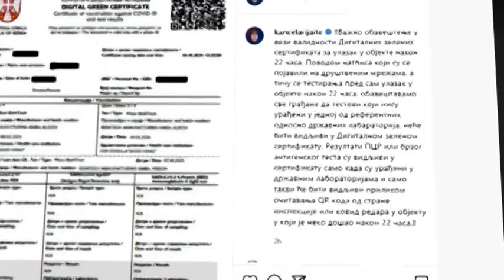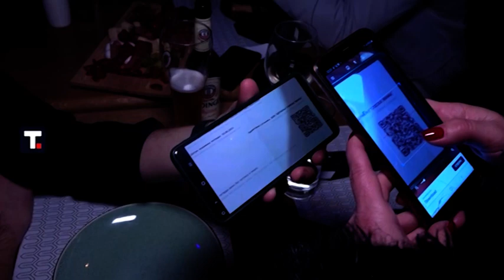Vlada: Od večeras kažnjavanje zbog digitalnih sertifikata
Kontrola kovid digitalnih sertifikata u ugostiteljskim objektima nakon 22.00 časa počela je u subotu, dok će novčano kažnjavanje pravnih lica i građana početi od večeras, upozorila je Vlada Srbije